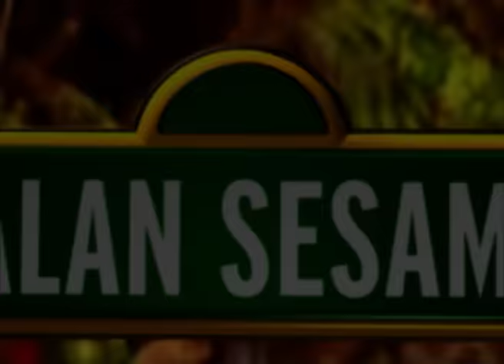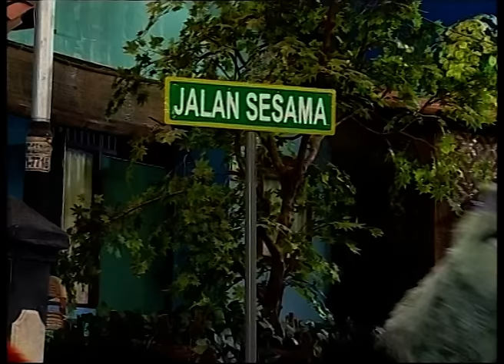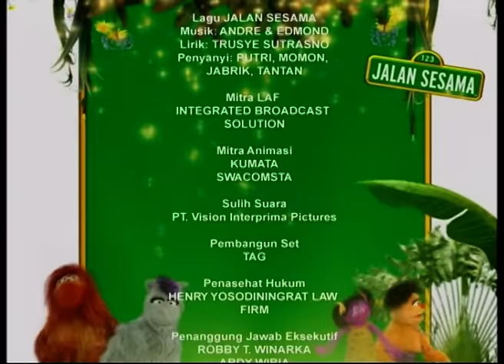Jalan Sesama S1 | Eps 01 - Selamat Datang Di Jalan Sesama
Eps 01